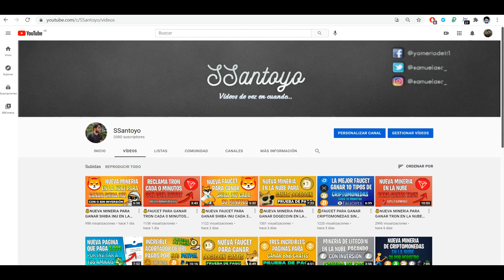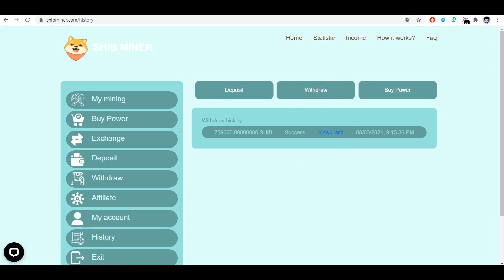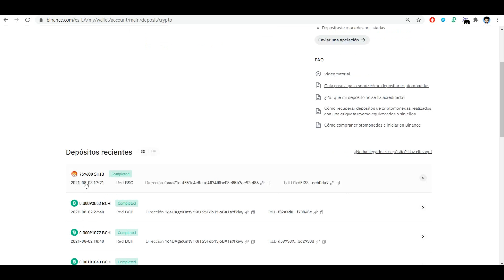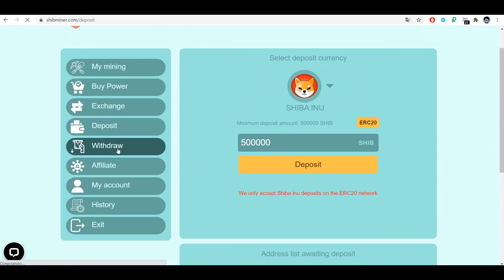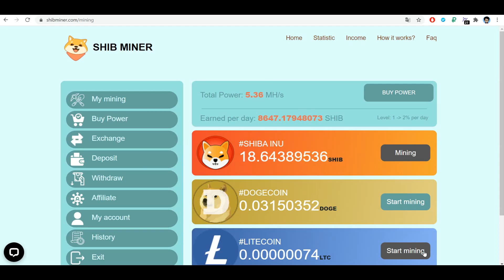💰MINERIA EN LA NUBE PARA GANAR SHIBA INU GRATIS | PRUEBA DE PAGO DE SHIBMINER | SHIBA SIN INVERTIR💰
---LEEME---

Que tal amigos de Youtube? hoy les traigo este video donde les enseñaré la prueba de pago de la mineria en la nube llamada shibminer en la cual podremos minar shiba inu, dogecoin y litecoin y les explicare un poco acerca de esta minadora

LINK PARA REGISTRARSE EN SHIB MINER (Con publicidad para apoyar al canal)

TAGS (IGNORAR):

ganar bitcoins,
ganar bitcoins,
como minar criptomonedas en la nube gratis
ltc, dash
mineria bitcoin,
ganar bitcoins, ganar bitcoins 2021,
mineria bitcoin,
minar criptomoneda a faucetpay
*como ganar dinero facil por internet 2021Como Ganar Dinero para PAYPAL 5 Formas Seguras
GPTPLANET paga
como minar dogecoin
como minar dogecoin gratis
como minar dogecoin en la nube
minar doge
minar usdt tron ltc y btc
Ganar dinero gratis para Paypal Septiembre 2021 enero / Pago 60 $ de Innocurrent por Paypal Como Ganar Dinero Con Paypal Rapido Como Ganar Dinero En Internet Paypal Por Internet 2021
ganar tron
 GANAR DINERO En Internet 2021 | GANAR DINERO en Google Adsense de forma legal y sin trucos
Como ganar dinero en Clickbank 2021